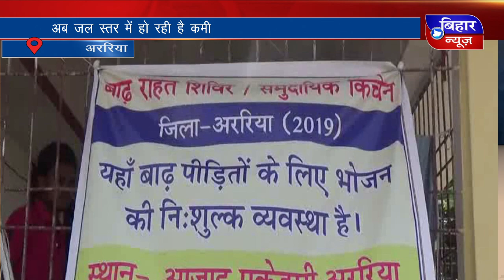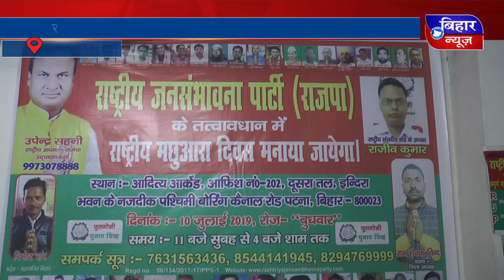BIHAR NEWS 18 JULY 2 PM NEWS 2019